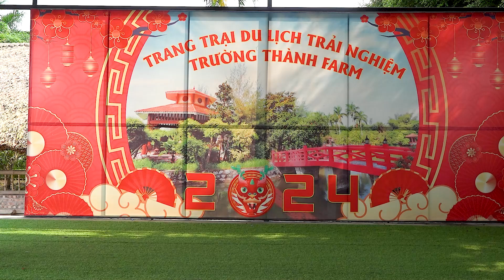HÀNH KHÚC NGÀY VÀ ĐÊM / MÚA : NGUYỄN XUYÊN & NGUYỄN CHUYÊN